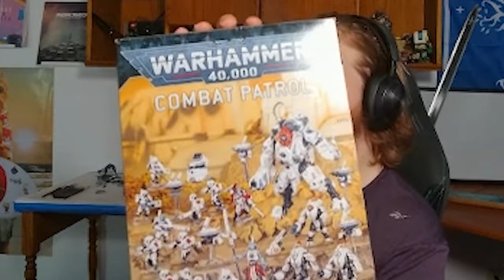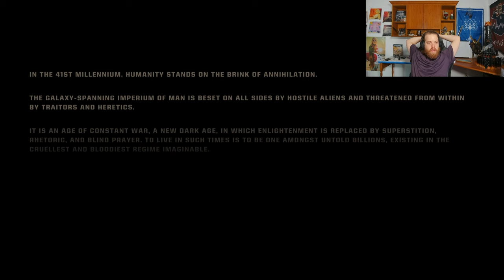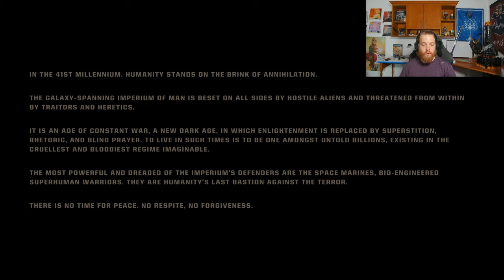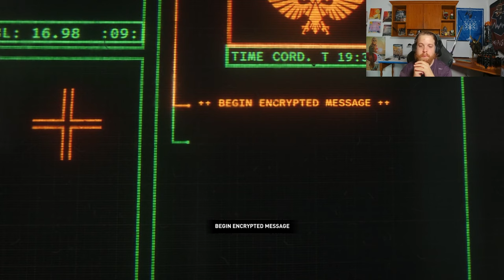THE EMPEROR PROTECTS (Space Marine 2 Playthrough, Episode 1)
Ace plays the brand new warhammer 40k video game, space marine 2 and faces off against the Tyranid threat.

Warhammer 40,000: Space Marine II is a third-person shooter hack-n-slash video game developed by Saber Interactive and published by Focus Entertainment as a sequel to Warhammer 40,000: Space Marine. The game was released for PlayStation 5, Windows, and Xbox Series X /S on 9 September 2024. Embody the superhuman skill and brutality of a Space Marine. Unleash deadly abilities and devastating weaponry to obliterate the relentless Tyranid swarms. Defend the Imperium in spectacular third-person action in solo or multiplayer modes.